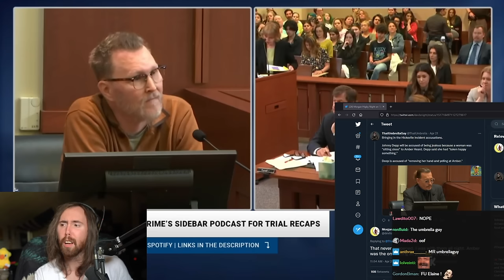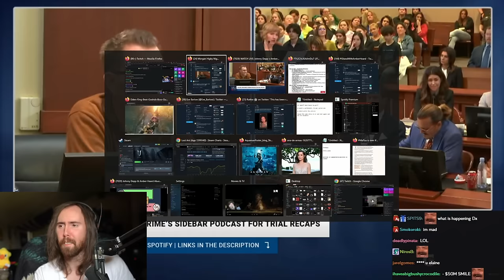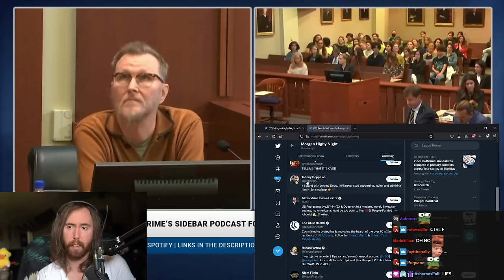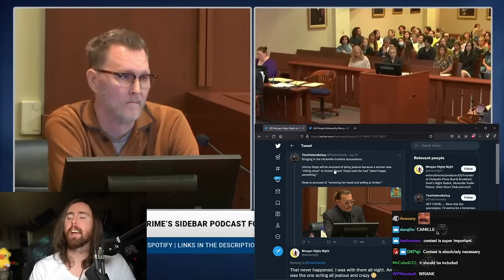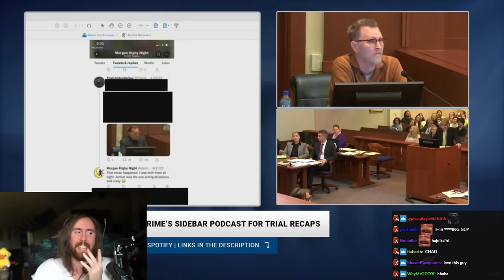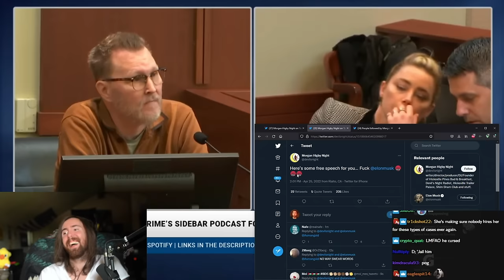NEW Johnny Depp witness saw Amber Heard jealous & aggressive, Depp was Afraid | A͏s͏mongold Reacts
Asmongold Reacts to Johnny Depp defamation trial, NEW Johnny Depp witness comes forward: Saw Amber Heard jealous & aggressive, Depp looked afraid, Amber Heard lawyer shreds new Johnny Depp witness for Elon Musk tweet, response to Depp supporter, Johnny Depp vs Amber Heard trial resumes, Johnny Depp trial continues, Johnny Depp trial final week